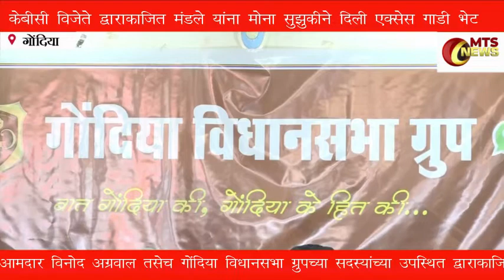MTS NEWS GONDIA केबीसी विजेते द्वाराकाजित मंडले यांना मोना सुझुकीने दिली एक्सेस गाडी भेट